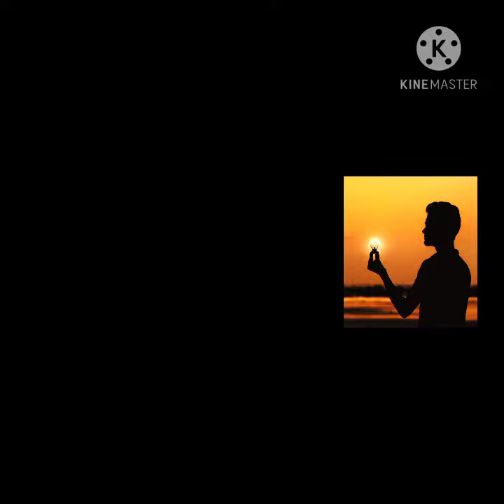10 Most Beautiful Sunset In The World/!!Amazing Sunset photos!!